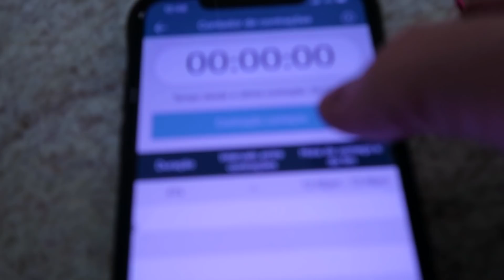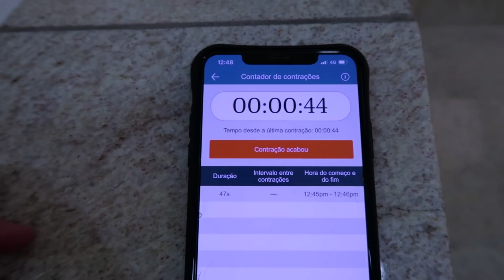Nascimento da *ALICE* || Vlog do parto